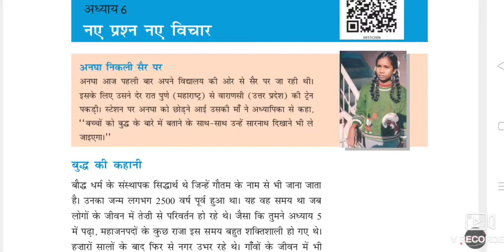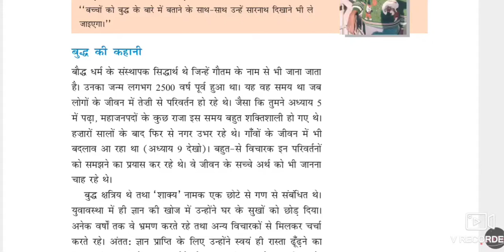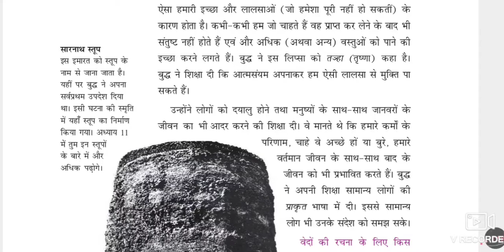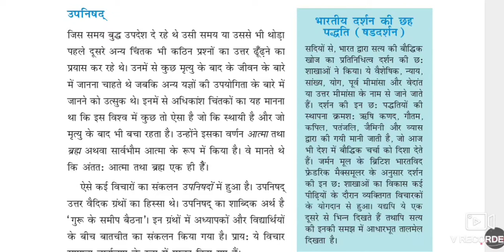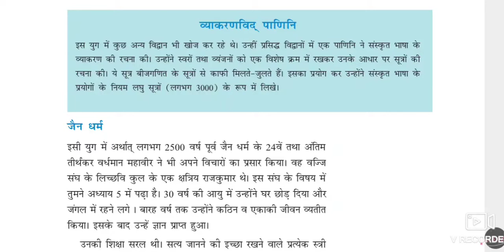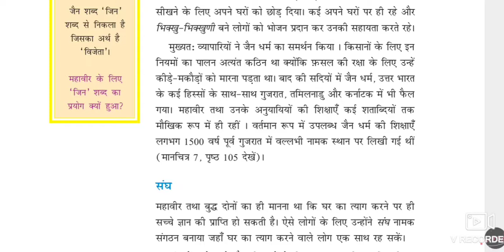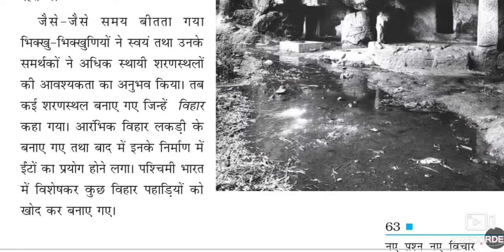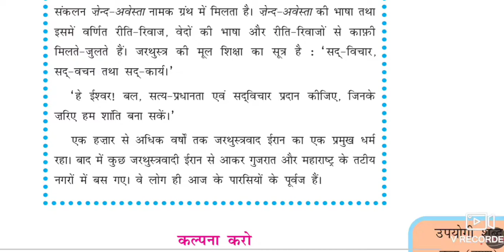NCERT Class 6 | History | Chapter 6 | नए प्रश्न, नए विचार | In Hindi | Shiksha Point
Pdf is available on my telegram channel

trp scam
# trp ghotala
mumbai police
state pcs
all govt exam
ssc chsl
ssc cgl 2020
ssc chsl 2020 in hindi
ssc chsl quiz
ssc cgl quiz
ssc cpo
upsc in hindi
govt jobs
all exploitative exam 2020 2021
important question
net paper 1 quiz
nta net paper 1 model paper
net mcqs in hindi
net exam date
net admit card
nta net question in hindi
nta net history
nta net geography
nta net polity
nta net previous year question paper
Ncert class 6
rrb ntpc
ibps clerk
sbi clerk
sbi po
sbi po mains
rrb clerk
bank officer
ssc cgl
ssc chsl
CM list of all state
# govermener list of aa state
tricky questions
first in india
# bhart me pratham
answer writting
magazij in hindi
online classes
essay writing
mains answer writing in hindi
ias pre 2020
ias mains 2020
previous year question papers
ncert in hindi
jee mains
jee advance
neet 2020
cm of all state
governer of all state
ut list of india
all state of india
 In this video i will teach about 1st chapter of history of class 6.

Ncert class6 to 12 in hindi